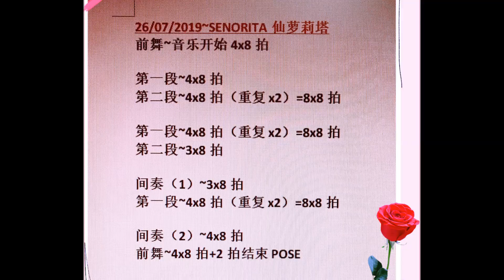⭐️2019/07/26~星悦（Happy Stars🌟）歌舞社 *背面【SENORITA 仙萝莉塔】🌹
⭐️2019/07/26~星悦（Happy Stars🌟）歌舞社【SENORITA 仙萝莉塔】🌹
⭐️这支好听的歌曲和好跳舞蹈个人蛮喜欢的❤️，刚教了这班才跳了3个多月的新手学员们，个个都说好跳，因为节奏缓慢容易跟的上，但个人认为动作是简单，肢体语言和节奏感要掌握的恰到还真需要勤练呐。😊
正面视频👇🏻